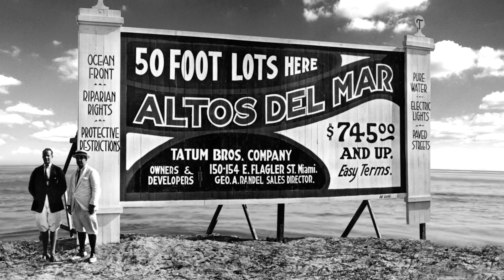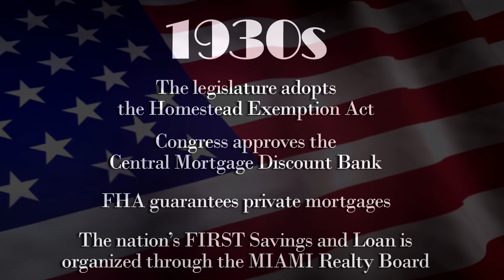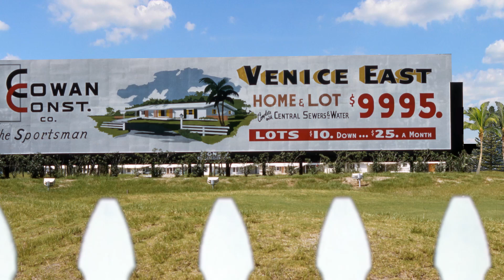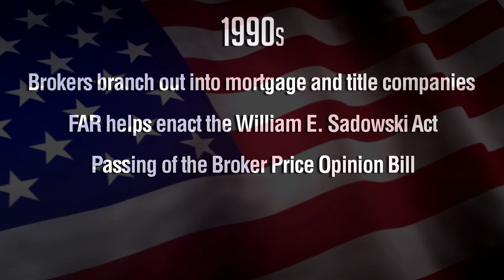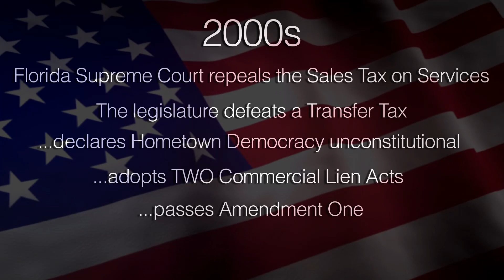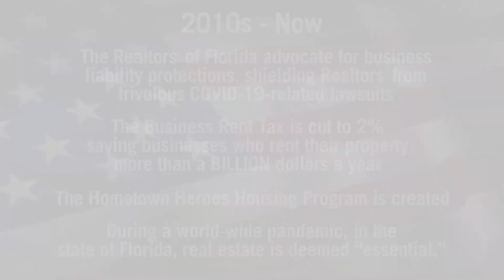Florida Realtors: 100+ Years of Legislative Victories & Milestones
For more than 100 years, Florida Realtors, the state's largest trade association, has been working to meet the needs of the real estate community and Florida homeowners. Here's a look at some of the association's most significant legislative victories and milestones.